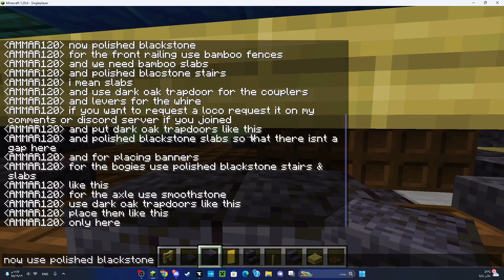CSX ET44AH TUTORIAL PT1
this is PT1 of my tutorial on my CSX ET44AH BOXCAR logo it wont take long for pt2